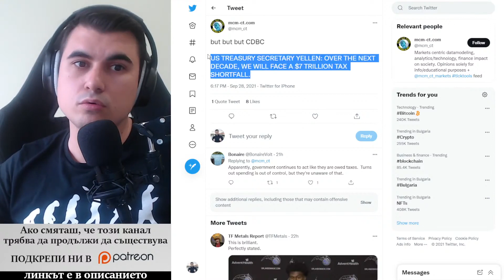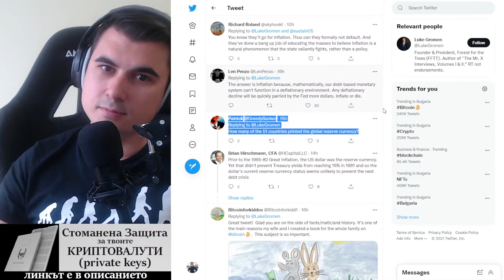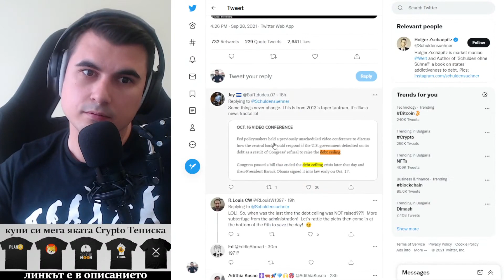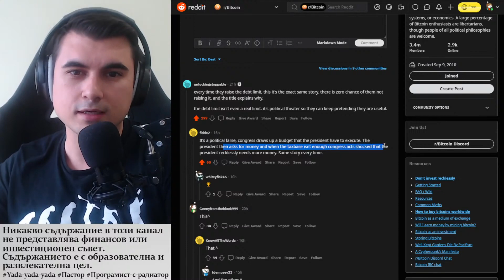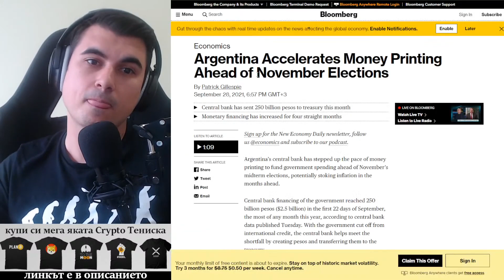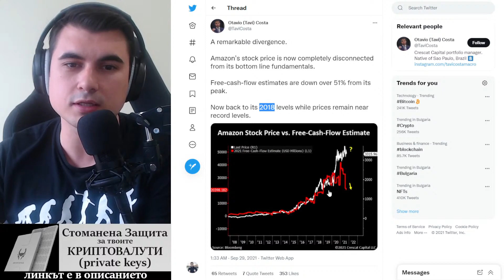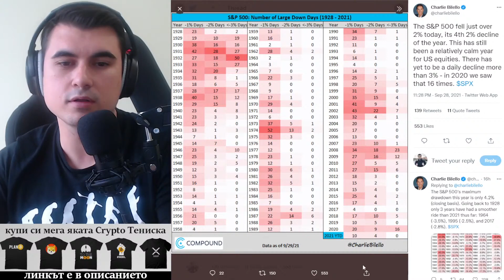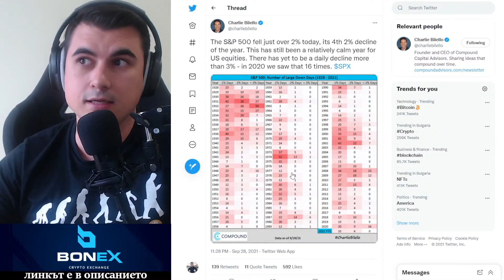Тавана на Щатския дълг се вдига - ОТНОВО. Политически театър.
-- Присъедини се! ===--

10% лихва в долари, 10-20% лихва в криптовалути - как да станете "Liquidity Provider" в Децентрализираната борса Uniswap